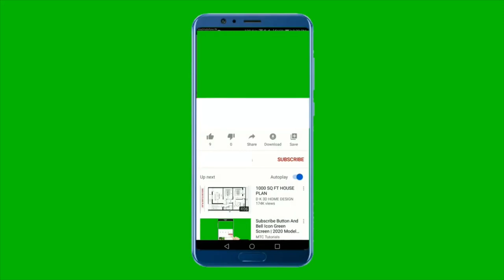All About Eve Special Bio Movie Trailer Preview Colorized Behind The Scenes Pics Star Bette Davis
In this video I've colorized some of the old black and white photographs from some of my favorite scenes and I do a review and a backstory on the behind-the-scenes real life drama of the stars, plus an added bonus of some interesting facts and trivia, of this old classic Hollywood movie.